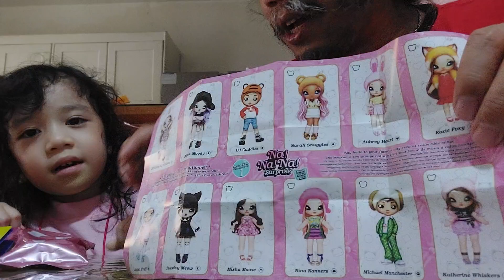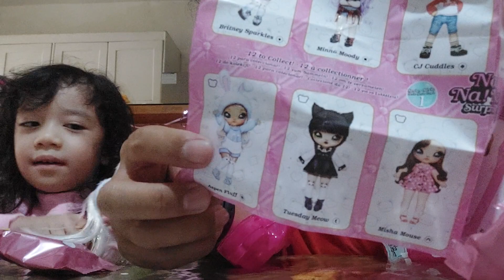Unboxing Na! Na! Na! Surprise Minis Aspen Fluff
This is the unboxing Na! Na! Na! Surprise Minis.  And we got Aspen Fluff. So cute.